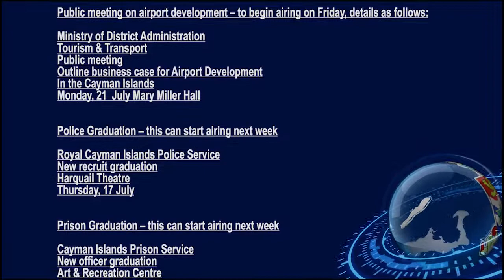CIGTV News Update Show 387, 23 July 2014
Today on our CIG TV news update, the Immigration department gets some new officers, while the NWDA is heading to the districts to help the unemployed. And a forum focusing on plants across the region is coming to Cayman.